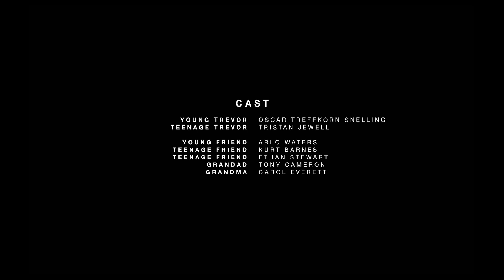The identity crisis of wild Australian youth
“Invincibl3 began as a study of identity inspired by my upbringing and continual observations made throughout small towns of Australia,” says director Riley Blakeway. “I was fascinated by the eclectic mix of international cultural influences and the ways it had been combined and appropriated into this distant and rural environment...” continue reading